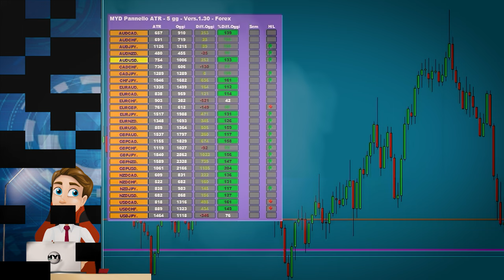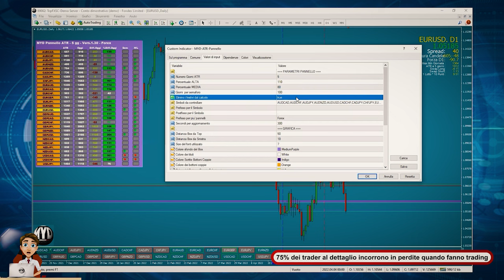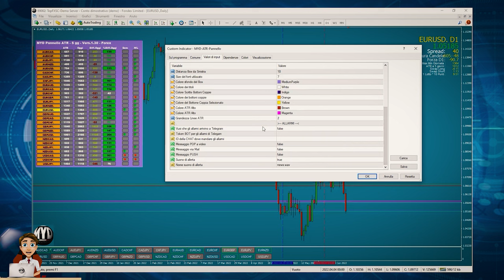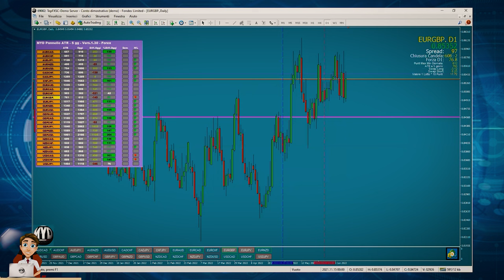Indicatore per MetaTrader 4 MYD-Pannello ATR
🚨🚨Trova  l'indicatore FREE sul canale Telegram MYD_STRUMENTI

➡️➡️ -  MYD PRESENTA!!! 🚨🚨Indicatore per MetaTrader 4 MYD-Pannello ATR 🚨🚨

Scarica gli indicatori  per MT4

🚨🚨🚨🚨🚨🚨MYD-TRIX🚨🚨🚨🚨🚨🚨🚨🚨
🤔ps . 🤔 Questo è un video dimostrativo di come funziona  GLI INDICATORI  non è un video dimostrativo per investimento ...tutto viene svolto live in ambiente DEMO ...

🚨🚨Entra nel canale 🚨🚨 🟢 🕙 ‼️ ‼️MYD_strumenti è un canale dove troverete tanti video utili per la vostra MT4 ‼️ ‼️

➡️➡️Vuoi diventare autonomo finanziariamente o sei alla ricerca di un’entrata aggiuntiva oltre al tuo stipendio⁉️⁉️? 🤔🤑🤑💵💸 Non semplice da ottenere!! 🤯🤯 Noi di MYD Training però, dopo anni di studi e di esperienza maturata sui mercati finanziari, abbiamo sviluppato una tecnica di Trading proprietaria che ci permette di ottenere continuamente risultati!! 🔥🔥 Da poco infatti abbiamo deciso di insegnare la nostra tecnica di Scalping, LIVE a mercati aperti!! 🤓🤓 Il corso di studi 👨🏻‍🏫👩🏻‍🏫 prevede l’approfondimento dell’analisi volumetrica (Volume profile, delta sul tempo, delta sul livello, book, dom, etc..) e la possibilità di utilizzare indicatori proprietari multipiattaforma (ProRealtime oppure MT4) a supporto della tua operatività‼️‼️

Per chi fosse interessato.
📈📈 E’ possibile ottenerlo informazioni  al seguente profilo Telegram

🚨🚨🚨Informazione fattuale , no conflitto interessi e leggere disclaimer fissato nel gruppo. Attività a rischio MYD 🔴solo x didattica e operatività in DEMO ! 🔴

           !!!D I S C L A I M E R !!! :    l' eventuale analisi tecnica rilasciata e pubblicata a titolo gratuito su questo canale/Gruppo  non costituisce consulenza personalizzata così come indicato dall’articolo 1 comma 5 septies del decreto legislativo 58/98, così come modificato dal decreto legislativo 167/2007.  Chi parla  non conosce le caratteristiche personali di nessuno dei presenti , in specie flussi reddituali, capacità a sostenere perdite, consistenza patrimoniale. Pertanto le analisi, i segnali operativi ed ogni altra informazione o articolo pubblicato hanno carattere puramente informativo e non costituiscono in alcun modo consulenza finanziaria, né costituiscono sollecitazione del pubblico risparmio, di conseguenza tutti i contenuti in sopra riportati e successivi vanno intesi come pure e semplici opinioni personali dell’Autore. Ogni utente utilizzerà sotto la propria responsabilità le informazioni fornite all’interno delle comunicazioni e pertanto si ribadisce che gli Autori si sollevano da ogni responsabilità, per danni diretti o indiretti conseguenti all’uso delle informazioni, indicazioni e link suggeriti e contenuti.. ...il video è in differita ..ha una latenza di circa un minuto di ritardo …   !!!D I S C L A I M E R !!!